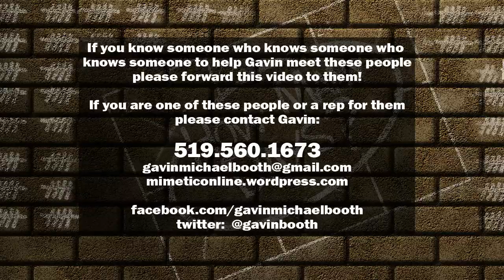On TV With Joe (Day 1320 - 11.15.10)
Driving to a television interview with Joe McParland to discuss the Afters music video and my upcoming film Cheer For Your Life filming in Windsor, Ontario

My name is Gavin Michael Booth and I'm on a mission to meet the Hollywood professionals that have inspired me in my career thus far. I am a filmmaker myself and have enough determination to see myself sat down in front of these people:

Steven Spielberg, Kevin Smith**, Jimmy Eat World**, Zach Braff, Tom Anderson, Robert Rodriguez, Quentin Tarantino**, Matt Damon, Ben Affleck, Johnny Depp, Harry Knowles**, Dan Mirvish**, Bryan Singer, and Ellen DeGeneres.

How Many Days? is my daily video blog by which I will continue to post UNTIL I meet them. It's interactive and based on pay it forward. It's up to YOU to repost the videos, tweet, facebook mention... and pass the videos along so that eventually these people see the videos and give me a call and agree to meet. By you favoriting/liking this on Youtube and posting a link in your social networking you are expanding my mission each time you do!

I have been posting daily videos on this mission for well over 1200 days and counting.

-- official How Many Days? site

-- my written blog... yes people still WRITE as well as video blog.

** -- indicates who has contacted me and is mission complete so far.